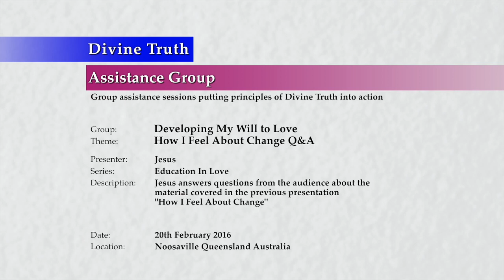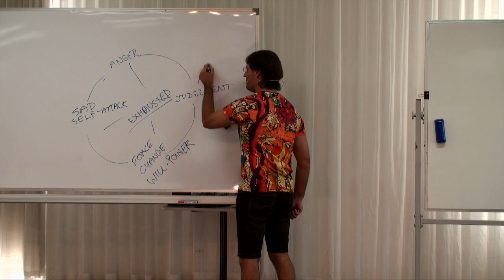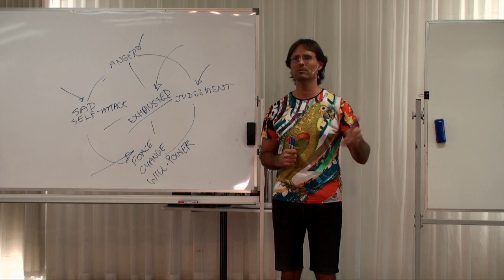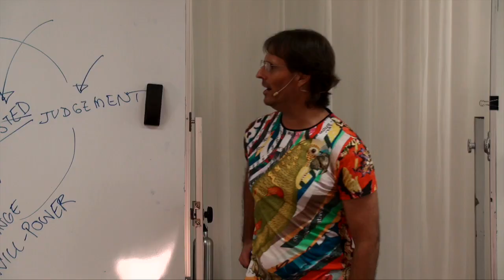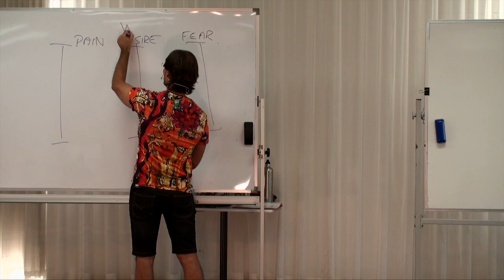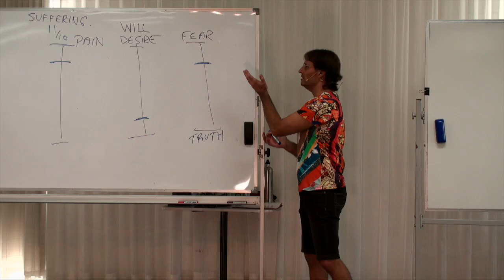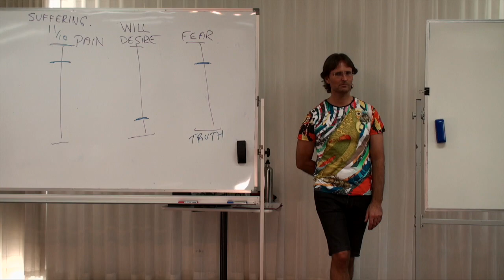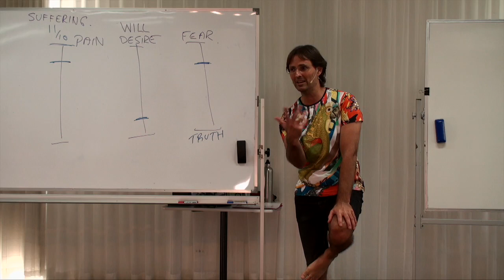20160220-1510 How I Feel About Change Q&A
Theme: How I Feel About Change Q&A

Jesus answers questions from the audience about the material covered in the previous presentation 'How I Feel About Change'.

Topics include; the dangers of using will-power and effort to change, how resistance to personal truth prevents change, being exhausted from never ending cycles using will-power and intellect to change, dealing with issues of self-worth, why I base my development and education on the world's definition of love, how choosing to be alone causes harm to others, the causes of constant pain in my day to day life, being willing to die rather than feel, and the fear of addressing unloving behaviour of others in public.

Series: Education In Love
Group: Developing My Will To Love
Session: Analyse My Will To Love & Change
Presentation: 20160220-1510-AGP-JESUS How I Feel About Change Q&A